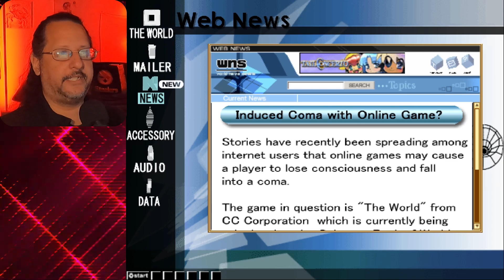The girl in white has a name! - Dot Hack IMOQ #11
She also has a bedroom in a gross dungeon.

Pyro's books on Amazon

0:00 A little mail from Mistral
2:02 Theta Beautiful Someone's Treasure Gem (side quest w/ Gardenia)
10:47 Theta Chronicling Talisman New Truth (grinding)
13:17 Theta Cursed Despaired Paradise (MSQ w/ BlackRose)
20:01 It's her room?
22:42 The news feed acknowledges the comas
28:20 Delta Bursting Passed Over Aqua Field (MSQ w/ Bob)